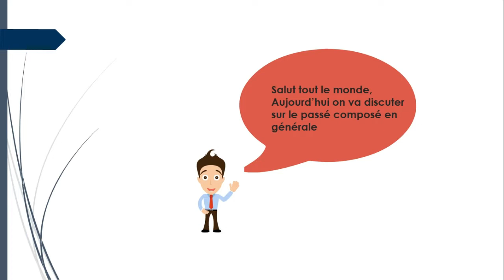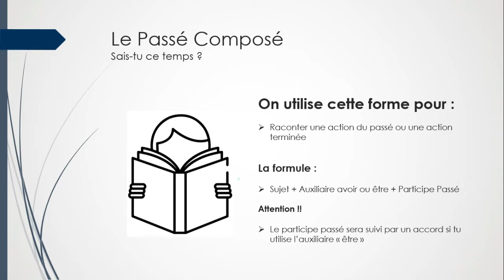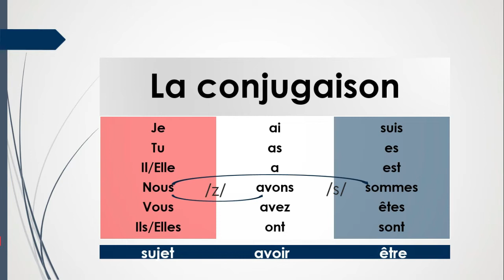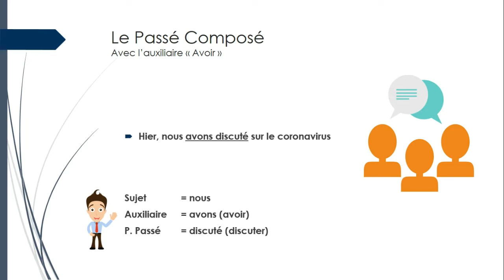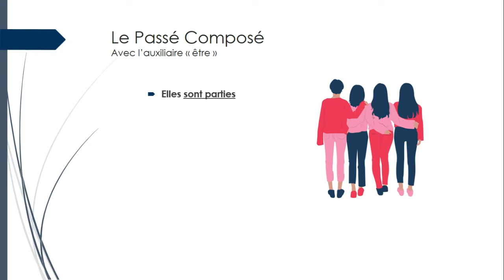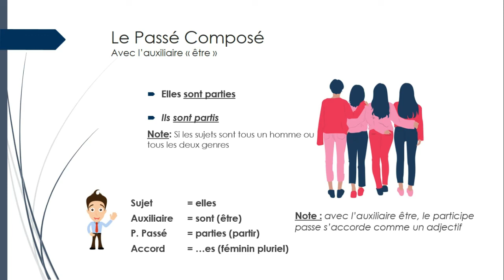Le Passé Composé dalam Bahasa Perancis: Pembahasan secara umum untuk pengenalan - PART 1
Halo Semuanya

Bagaimana week-end kalian ?
Semoga kita selalu dalam lindungan-Nya pada masa2 wabah corona ini

Selagi kita dirumahsaja, yuk lanjut belajar bahasa perancis mengenai Passé Composé
Namun pembahasan hanya secara umum saja karena bentuk ini lumayan kompleks jika dijelaskan secara keseluruhan

Pantengin terus channel ini ya untuk kelanjutannya

Mari belajar bahasa perancis bersama